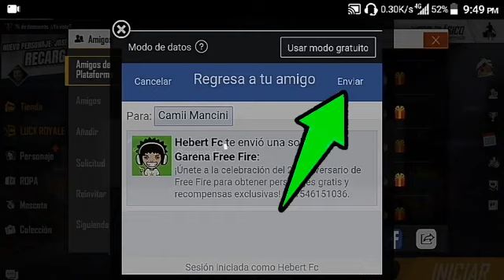Como LLAMAR a tus AMIGOS en FREE FIRE y GANAR PREMIOS mp40 tarjetas y TICKETS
Como LLAMAR a tus amigos y ganar PREMIOS mp40 tarjetas y TICKETS de armas royale
REENVIAR A TUS AMIGOS ..RETO DE FREE FIRE
ASÍ PODRÁS REINVITAR MUY FÁCIL A TUS AMIGOS EN FREE FIRE ...
NUEVO EVENTO *REINVITAR A TUS AMIGOS* PARA OBTENER PREMIOS ...
RÁPIDO!!! YA PUEDES VOLVER A RE-INVITAR A TUS AMIGOS Y ...
COMO REINVITAR A MIS AMIGOS PARA RECLAMAR TODAS las ...